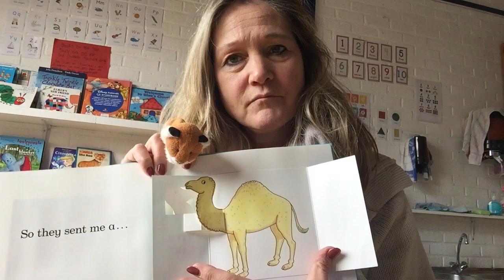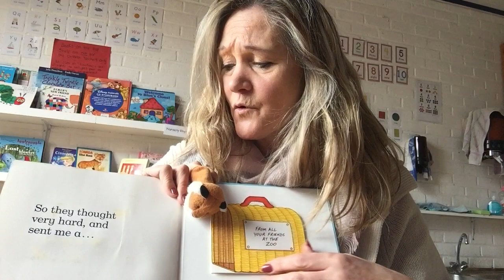Dear Zoo by Rod Campbell